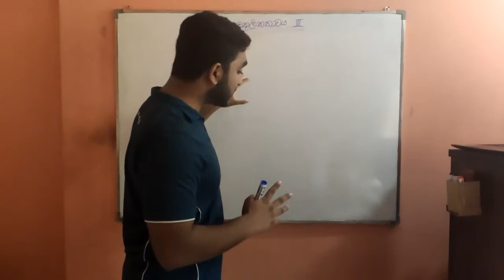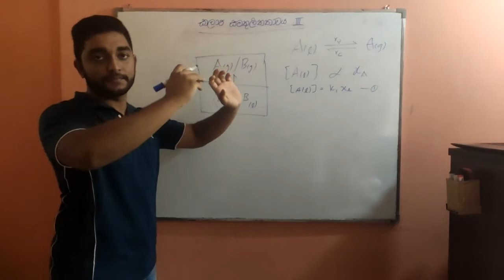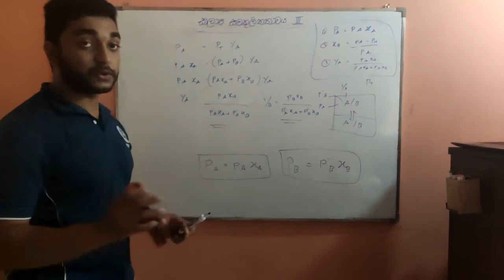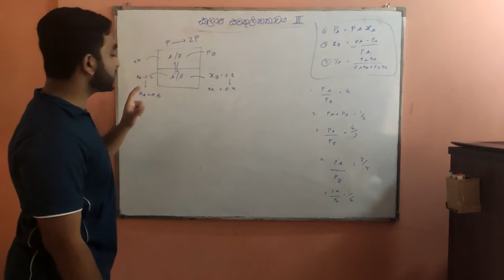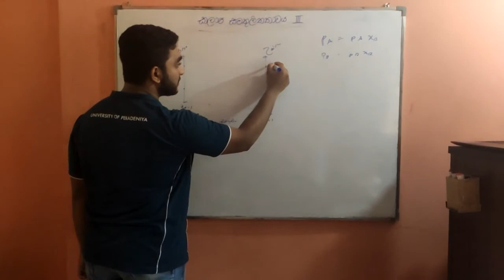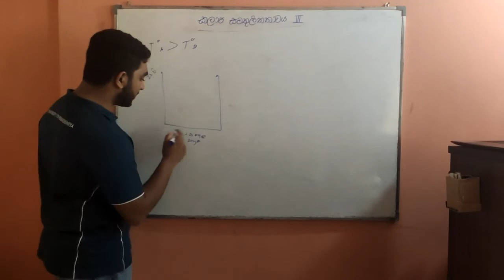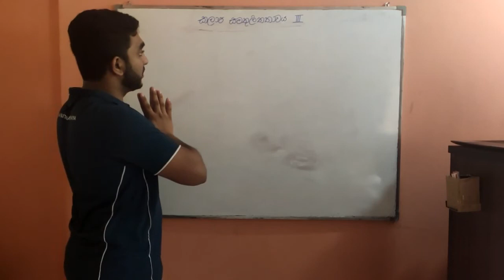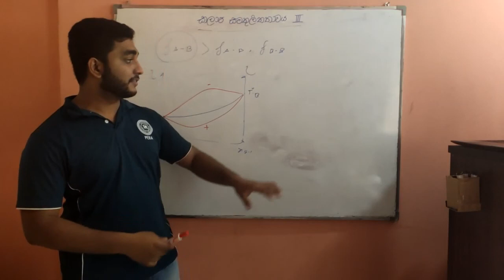Phase equilibrium (Part 03) [ කලාප සමතුලිතතාවය (03 කොටස) ]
By Chamuditha Galkaduwa
Educational project conducted by Dental Faculty Students Union